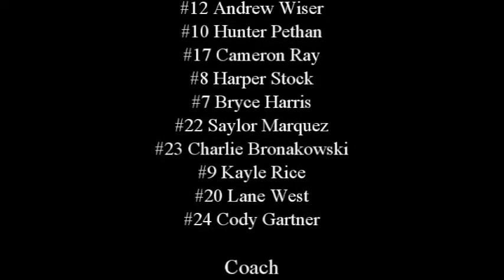2018 Spring Sports Highlights Freshmen Baseball